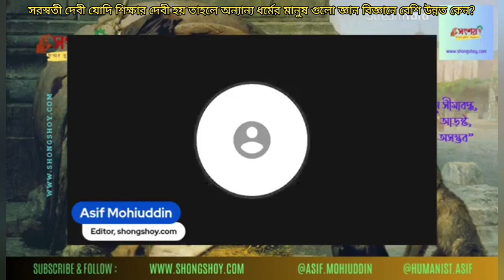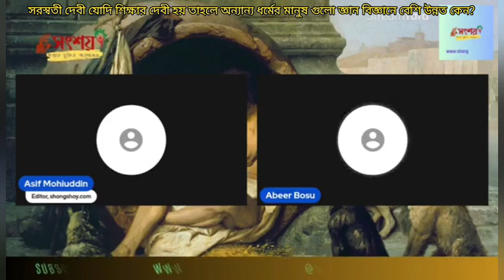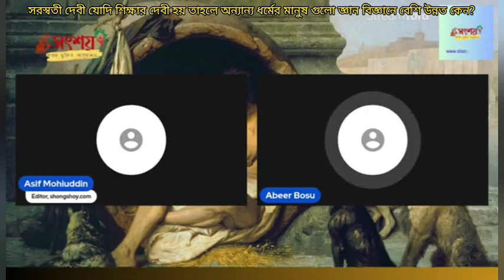সরস্বতী দেবি যদি শিক্ষার দেবি হয় তাহলে অন্যান্য ধর্মের মানুষ গুলো জ্ঞান বিজ্ঞানে এতো উন্নত কিভাবে?